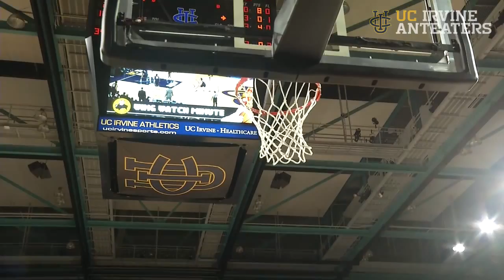UC Irvine Men's Basketball vs. Cal State Fullerton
The Anteaters improved to 11-4 in Big West Conference play after a 68-62 win over CSUF on Senior Night.